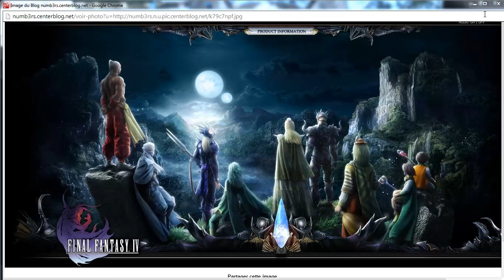Video Game Discussion Series Episode #1- Final Fantasy!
Starting this series with the RPG titan, Final Fantasy! Leave your thoughts about the series in the comments!

Skype: "Movees" Zack Rhodes